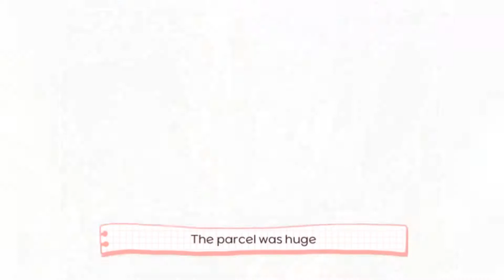Chill Vlog | CELLBELL C104 Mesh Mid-Back Study Chair unboxing | Study Marnie 🦄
I always have wanted to buy a study chair and a good study table , my next goal would be buying a study table 🥺

CELLBELL C104 Mesh Mid-Back Ergonomic Office Chair/Study Chair/Revolving Chair/Computer Chair for Work from Home Metal Base Chair [Black]

🌻What i am studying for?
Ans : I am currently preparing for my entrance exam for Masters 🥀

Ans : Iphone 11

🌻what app i used for editing ?
Ans : vllo and vita

🌻What app i use for the thumbnail?
Ans : Canva and Procreate

25/02/2022